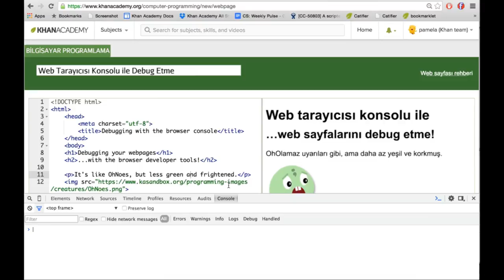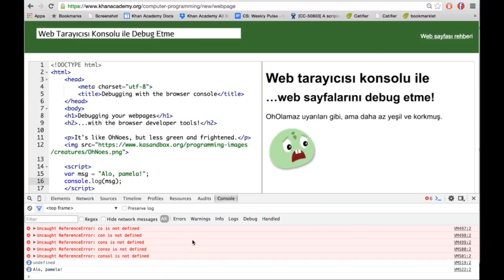Web Tarayıcısı Konsolu ile Web Sayfalarını Debug Etme (Bilgisayar Dünyası)(Bilgisayar Programlama)